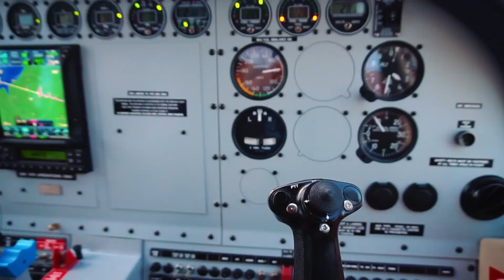The skydiving trip from my mom's point of view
Skydiving with my mom!